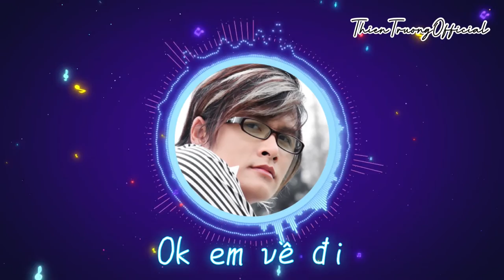Remix Cover 2020 || Ok Em Về Đi - Thiên Trường || ThienTruongOFFicial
➤ Danh Sách Bài Hát :THIEN TRUONG  OFFICIAL
Ok em về đi
Thiên Trường